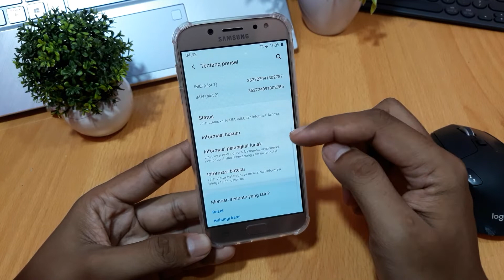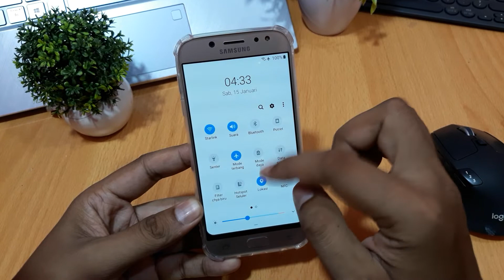Cara menggunakan fake gps di hp samsung j3 pro dan j6 plus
Cara menggunakan fake gps di hp samsung j3 pro,

Cara menggunakan fake gps di hp samsung j6 plus